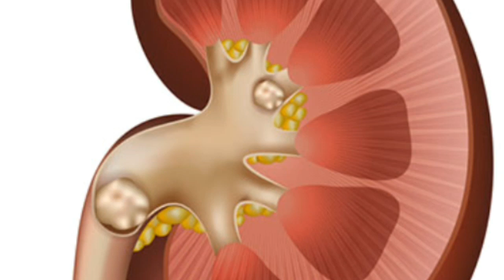அற்புத மாற்றம் தரும் அத்திபழம்(benefits of fig in Tamil)